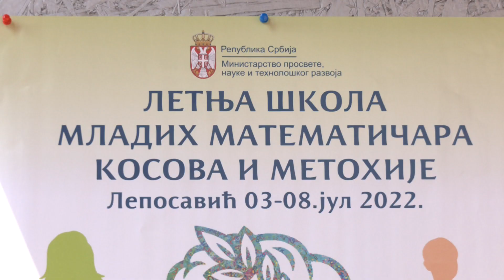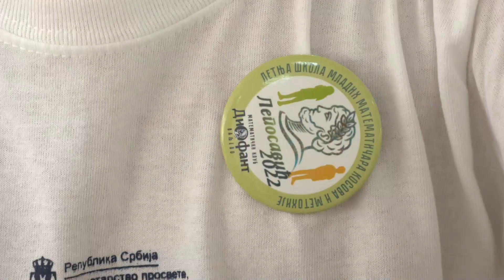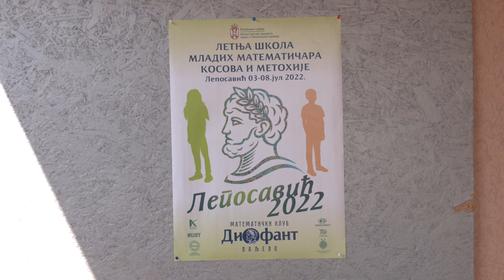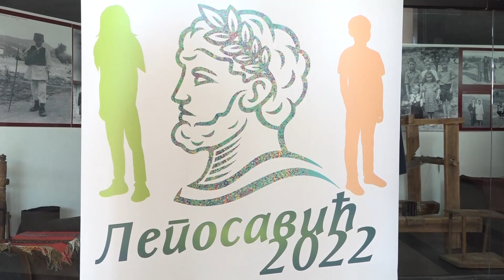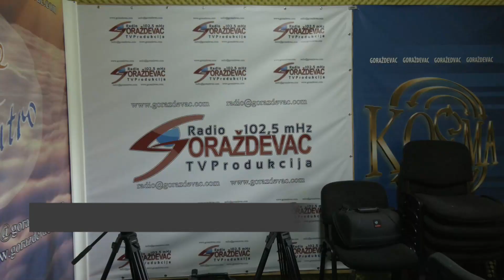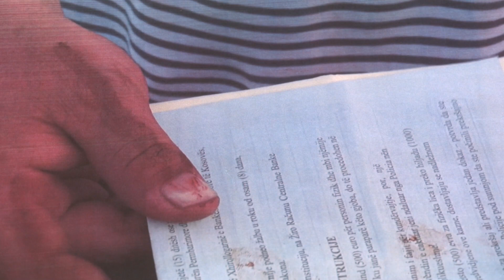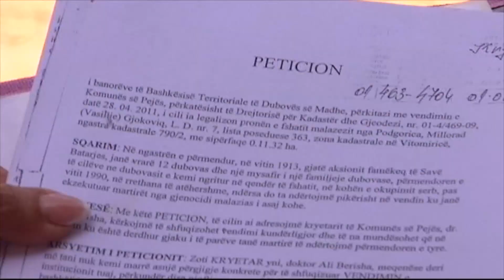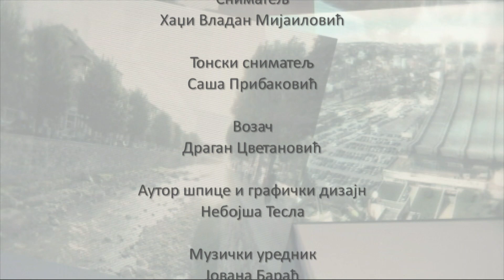Pravo na sutra: Kosmetski triptih